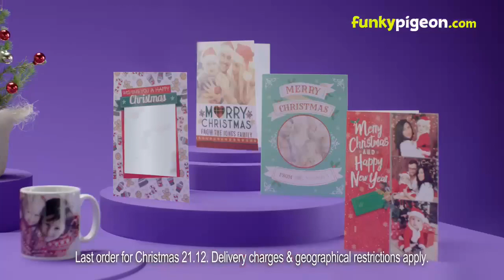Funky Pigeon Xmas Thankyou